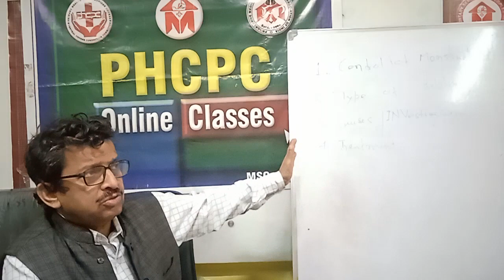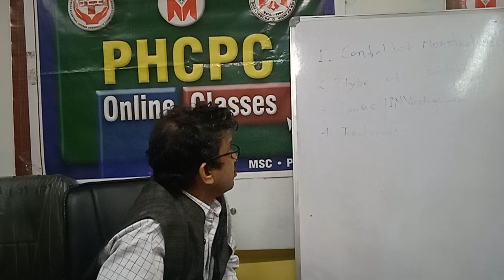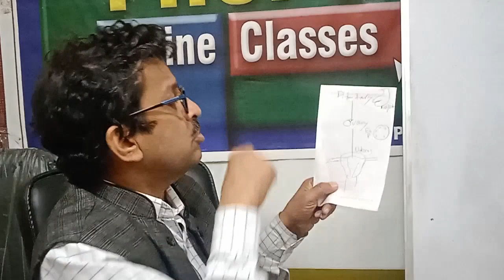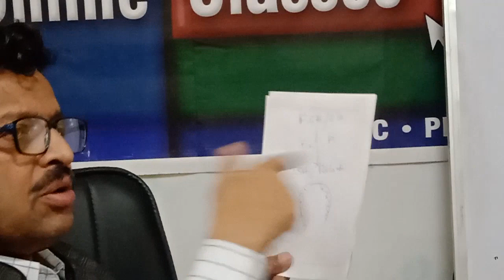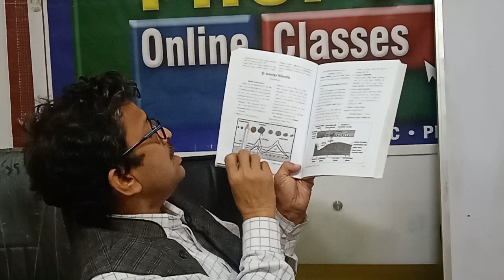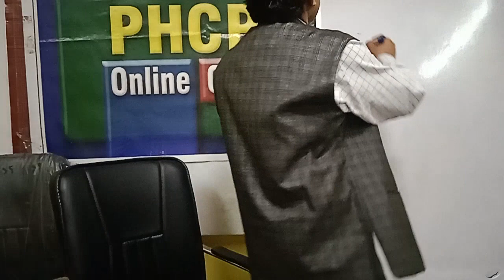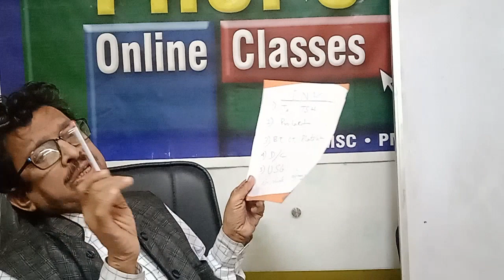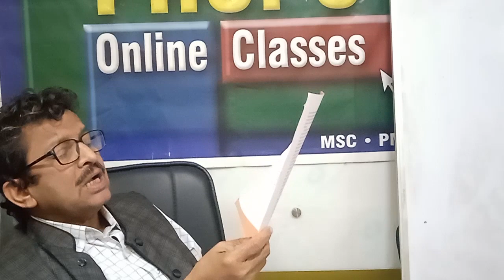PHCPC 2023 2024 Segment 2 Day 19 (Gynaecology & Obstetrics Part 2)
By Prof. Dr. Pradip Banerjee (Gynaecologist, Ex-HOD N.R.S Medical College)